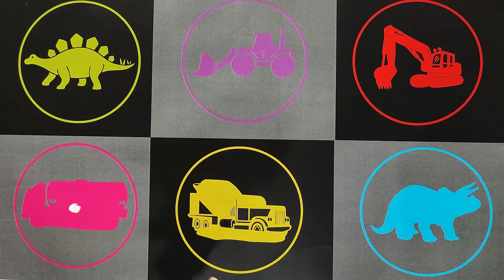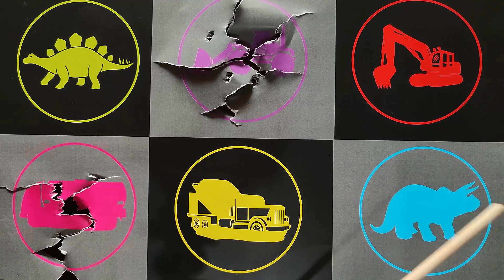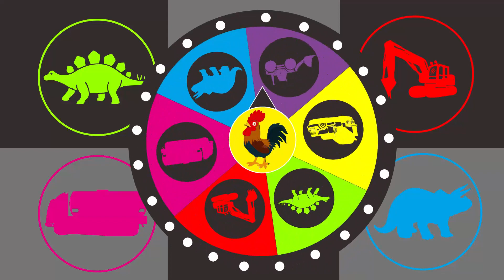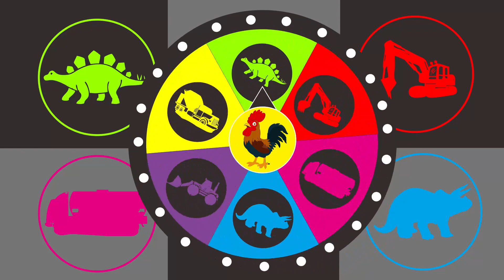Hunting Alat Berat vs Dino : Excavator, Truk Tangki, Truk Molen, Bulldozer, Stegosaurus, Triceratops